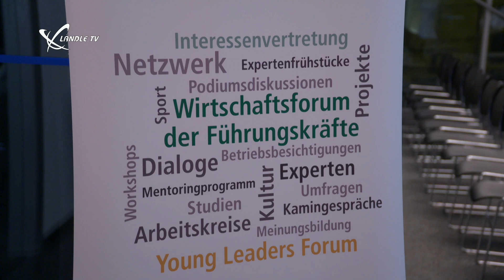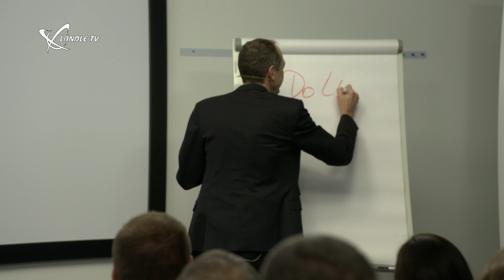Wirtschaftsforum der Führungskräfte - Neujahrsempfang 2020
Mit einem spannenden Vortrag wurde das neue Jahr eingeleitet.